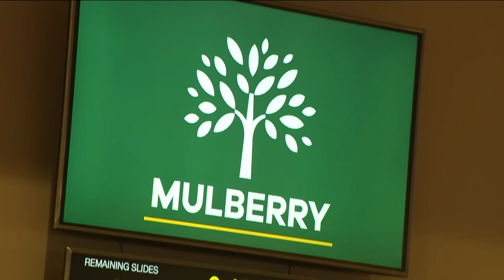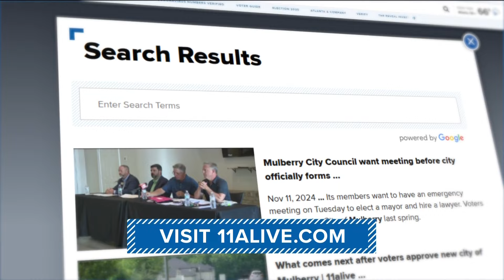Georgians head to the polls Tuesday to vote in these run-off elections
Here, candidates for offices must not only get the most votes but receive more than 50% of the vote to be declared the winner.